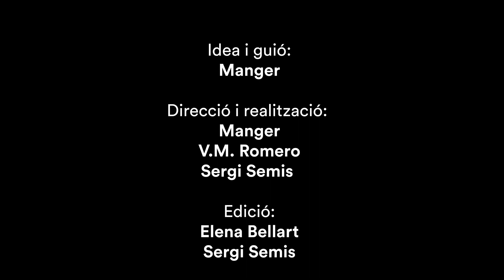Manger - Enmig del cel i el mar (feat. Alu Spear) (video oficial)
Follow Manger!

Lletra: Manger i Alu Spear
Djembé: Eduard Gomis
Gravat, produït i mesclat a ‘Estudis Zamenhof’ per Víctor Ayuso
Masteritzat: Aleix Iglesias (Camaleó Estudis)
Videoclip: Víctor Masip (Audivio Studios)